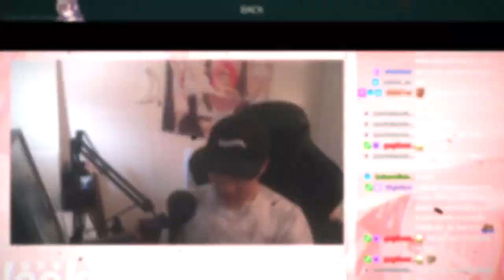bullying 2 iq players in labs (tarkov raids)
stop screaming in my ear when were fighting pls